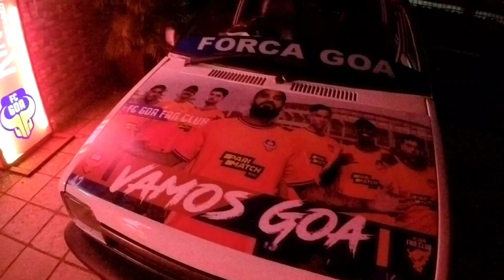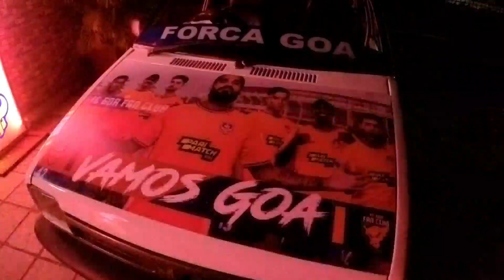FCG LIVE Screening Experience I Chennaiyin FC 0-3 FC Goa | MW 6 | ISL 2023-24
The Gaurs moved to the 🔝 of the ISL 2023-24 table after a comfortable victory over the CFC fcgoa MarinaMachans in CFCFCG!🔥